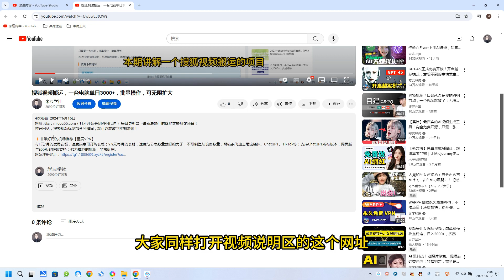微头条AI写作小副业，AI一键二创高端玩法 普通人也能月入40000+